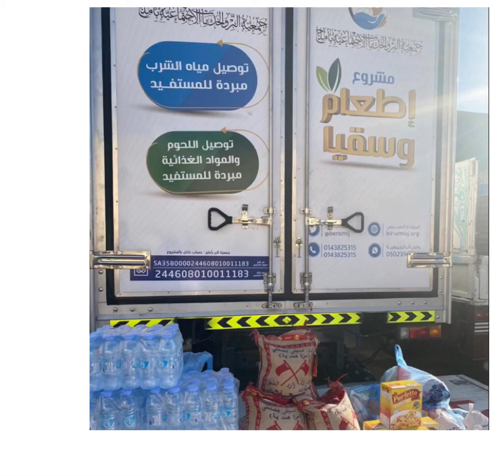مشروع الصدقة والسقيا اليومية للأسر الفقيرة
🌱👍 *هل تريد ان تكون لك سقيا وصدقة يومياً طول العمر وأنت مرتاح مكانك (صورة)*

♻ *أنشرها فلاتدري كم ستكون لك من الاف الصدقات والسقيا يومياً فالدال على الخير كفاعله*